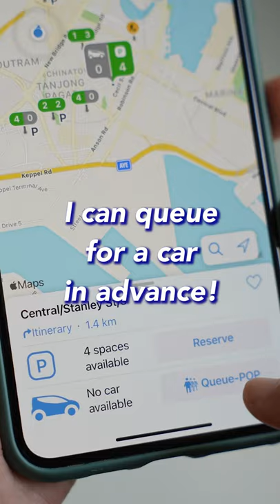Let's go on a food trail in a 2-door car.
Follow foodpanda's CMO, Irene on her food trail in our Bluecar.